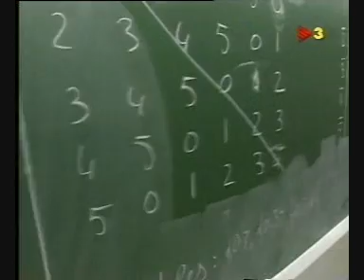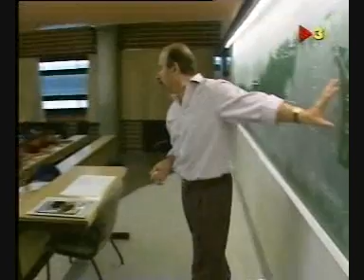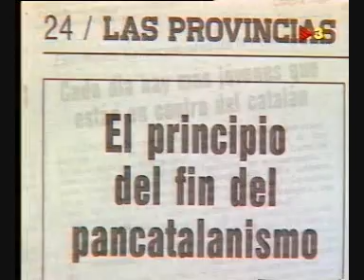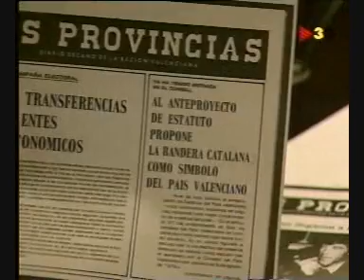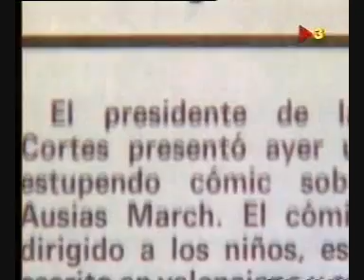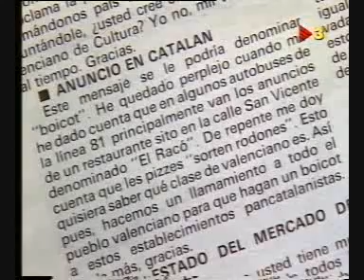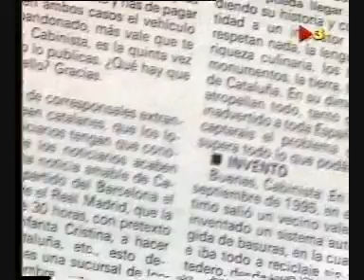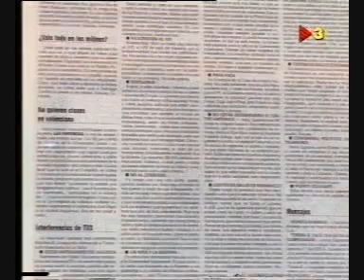Catalans i Valencians(Part 2)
Documental del programa 30 minuts de tv3
en vers a l'actual relació entre catalans i valencians